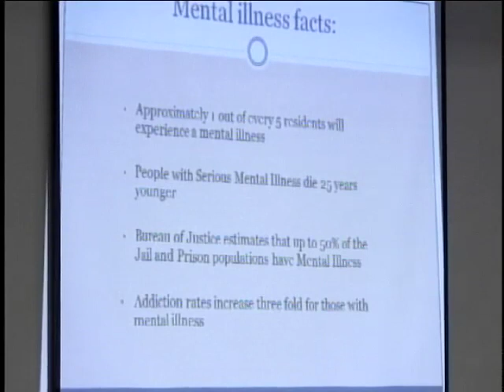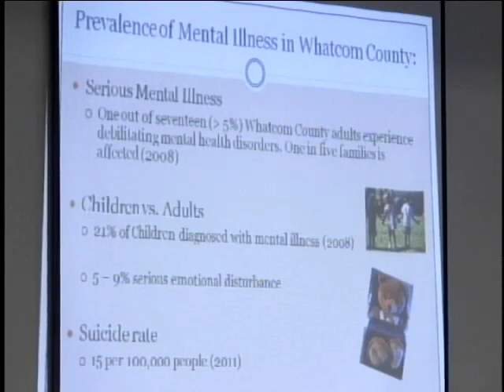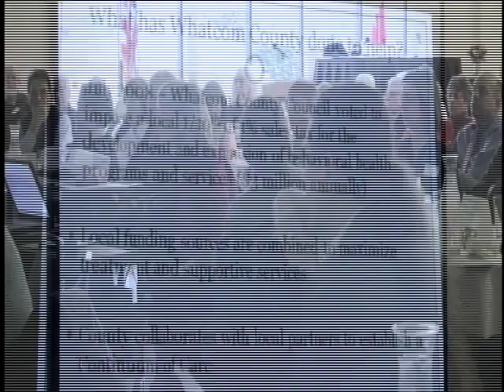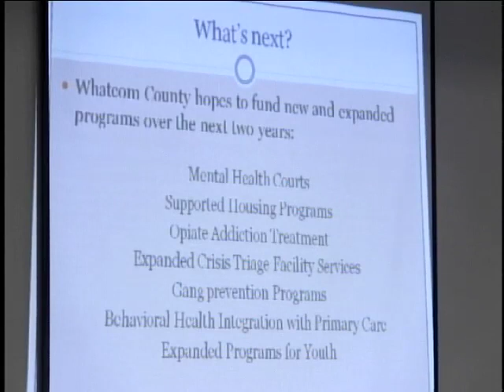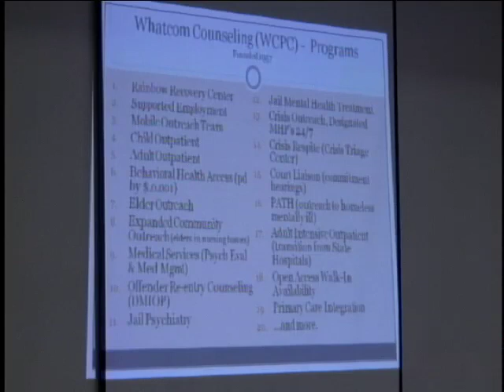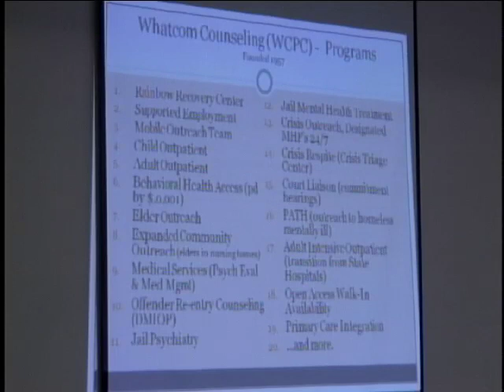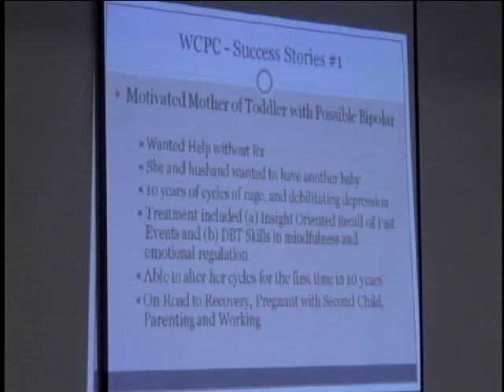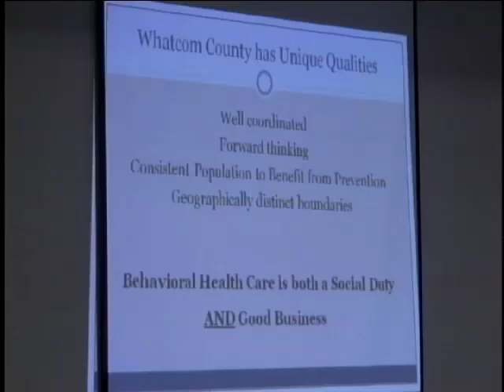Bellingham City Club: Treating Mental Illness, Social Duty or Just Good Business?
Treating Mental Illness, Social Duty or Just Good Business?